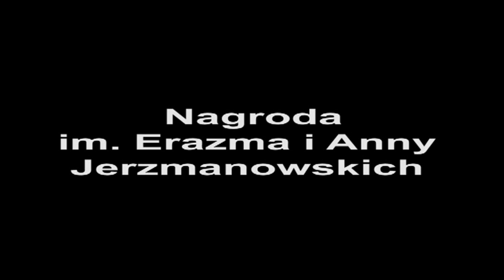Pamięć Uniwersytetu: Prof. Adam Bielański laureatem Nagrody Jerzmanowskich w 2012 r.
Nagranie zostało zrealizowane w ramach projektu Archiwum UJ pt. Pamięć Uniwersytetu. Profesor Adam Bielański, najstarszy naukowiec Uniwersytetu Jagiellońskiego, został laureatem tegorocznej edycji Nagrody Polskiej Akademii Umiejętności im. Erazma i Anny Jerzmanowskich. Uroczyste wręczenie Nagrody odbyło się 14 maja w komnatach Zamku Królewskiego na Wawelu.
Nagroda im. Jerzmanowskich przyznawana była w latach 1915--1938. Zyskała wtedy wielki prestiż, nazywano ją „polskim Noblem". Finansowana była z ogromnego majątku powierzonego na ten cel Polskiej Akademii Umiejętności przez przemysłowca Erazma Jerzmanowskiego. Odnowiona w 2009 -- w stulecie śmierci Erazma Jerzmanowskiego -- staraniem PAU, z inicjatywy PAU i Towarzystwa Przyjaciół Prokocimia im. E. i A. Jerzmanowskich, a dzięki funduszom Województwa Małopolskiego, ma wyróżniać kandydata, który -- zgodnie z testamentem Erazma Jerzmanowskiego -- „przez swe prace literackie, naukowe lub humanitarne dokonywane z pożytkiem dla ojczystego kraju, potrafił zająć wybitne stanowisko w społeczeństwie polskim". Jej obecna wartość to 100 tys. zł. Pierwszą laureatką Nagrody po odnowieniu została Janina Ochojska-Okońska, dołączając tym samym do grona świetnych poprzedników: kardynała Adama Sapiehy, Henryka Sienkiewicza, Ignacego Paderewskiego. W 2010 r. nagrodą uhonorowano Jerzego Nowosielskiego, a w 2011 r. profesora Macieja Grabskiego. Profesor Adam Bielański urodził się 14 grudnia 1912 roku w Krakowie. Jest znakomitym chemikiem, absolwentem UJ, nadal czynnym naukowcem i  profesorem Uniwersytetu Jagiellońskiego, autorem podręczników akademickich z zakresu chemii fizycznej i nieorganicznej, w szczególności wielokrotnie wznawianej "Chemii ogólnej i nieorganicznej", którą w roku 1984 zastąpiły "Podstawy chemii nieorganicznej". Podręcznik ten stanowi podstawę nauczania chemii nieorganicznej na wielu polskich uczelniach. Dzięki wieloletniej pracy naukowej i wychowawczej stworzył w Krakowie ośrodek nowoczesnej chemii.